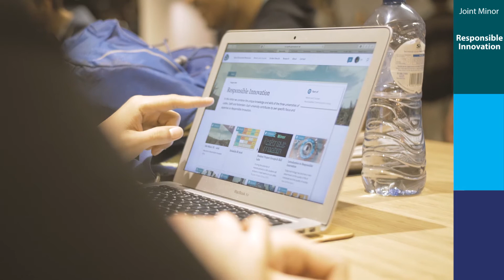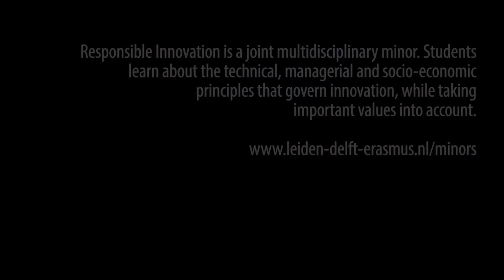Responsible Innovation: a multidisciplinary Leiden-Delft-Erasmus minor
In the minor Responsible Innovation, you will learn how responsible innovation can be defined and analysed; how it can be done and managed at the level of a project team, of a company and of an entire economic system; and how responsible innovation can be promoted and irresponsible innovation avoided. Lecturers from Leiden University, TU Delft and Erasmus University Rotterdam teach you to look at this subject from different disciplines.